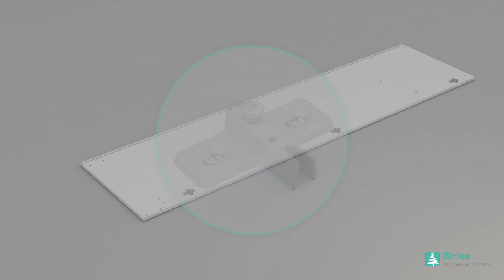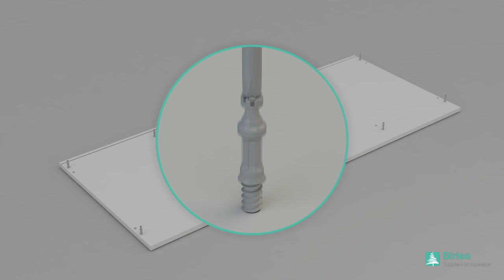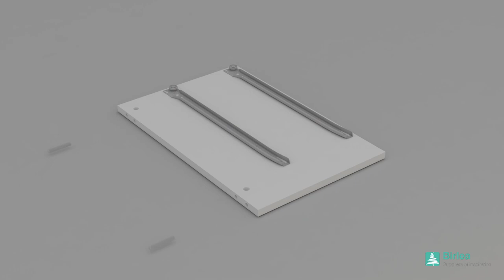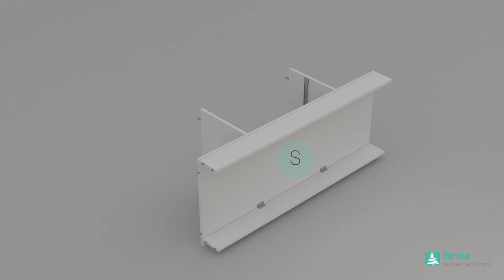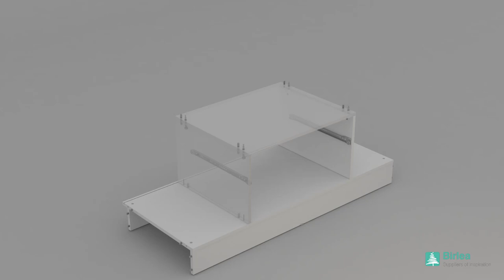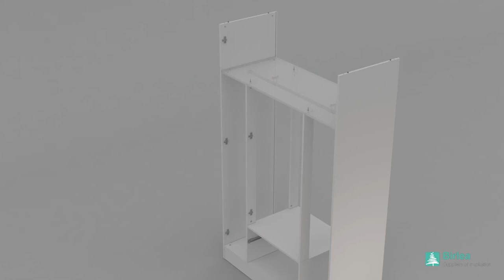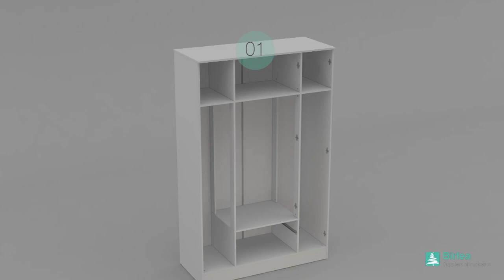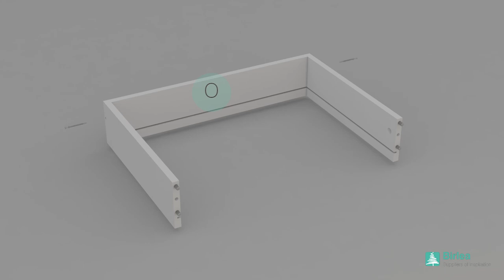Birlea Lynx 4 Door 2 Drawer Robe With Mirror Assembly Video Instructions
Ever struggled to put a wardrobe together?  Birlea have simplified their Lynx 4 door 2 drawer robe with mirror wardrobe assembly instructions into this short step-by-step video tutorial.  Browse the entire range of Lynx bedroom furniture at BedSOS, we have fantastic offers and savings available.